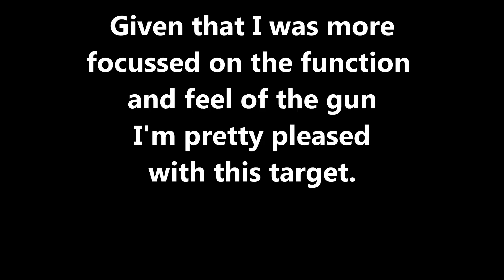Short Take 2011 Carry Project 1st test Firing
I decided to try this slide and barrel on my 2011 Carry project. The results were extremely pleasing.

For much, much more content check out the Tinker Talks Guns blog, where this all started.

You can also find my page Tinker Talks Guns on Facebook!